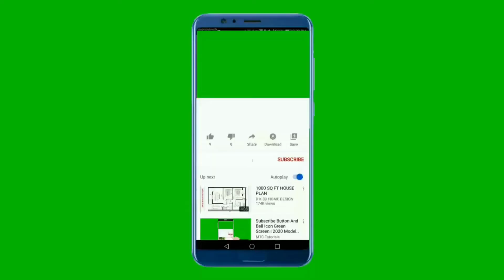अपना लक्ष्य कैसे पाए ये जान लो l Motivational story ll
My dear friends you will find a lot's of video in this channel like as Fact's , knowledge , Motivational , inspirational story  And shorts video's of interesting fact and international affairs news

1) To improve your life
2) To improve your knowledge
3) To motivate you with life short stories.